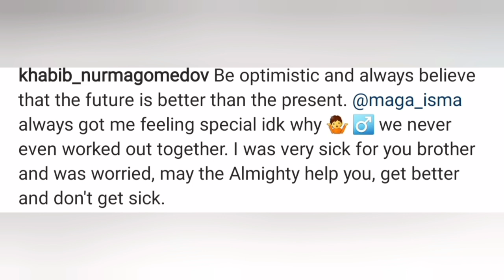Khabib Nurmagomedov: you always got me feeling special Magomedov Ismailov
khabib express his feelings to Magomedov Ismailov, after he got defeated by Vladimir Mineev.